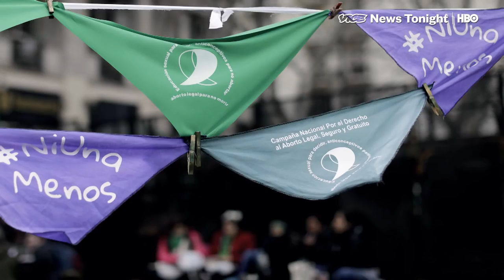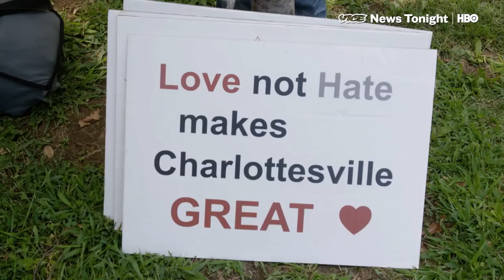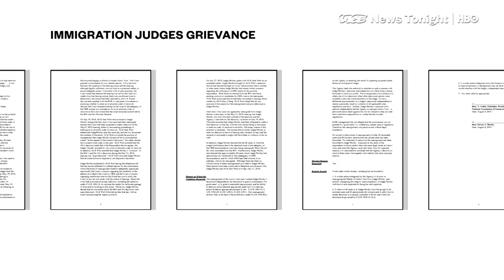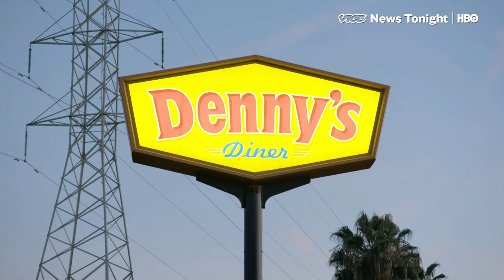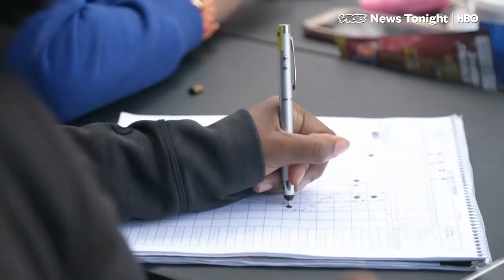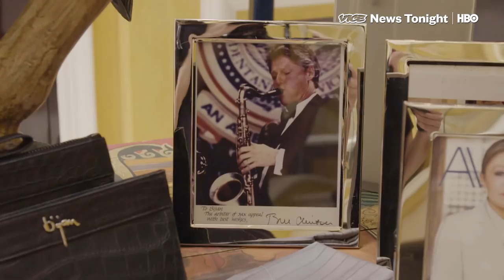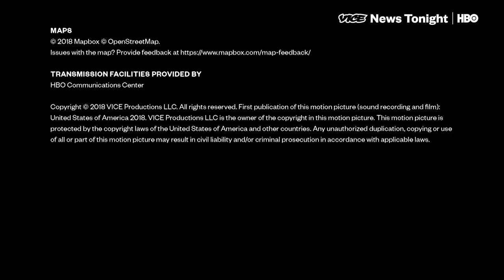Crips Softball League & Manafort's Style: VICE News Tonight Full Episode (HBO)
This is the August 8, 2018 FULL EPISODE of VICE News Tonight on HBO.

1:57 This weekend marks a year since the violent Unite the Right rally in Charlottesville, Virginia. VICE News meets Nikuyah Walker, the city's first black female mayor, and learns about her efforts to revive Charlottesville after the tragedy.

7:05 In just the last few months, Jeff Sessions has imposed quotas on immigration judges and personally decided on cases, setting precedent that makes it harder to rule in favor of immigrants. But immigration judges are fighting back.

10:14 Jeff Diztenberger is a corn and soy farmer. His suicide attempt was 25 years ago. In 2015, he started a support group to break what he says is a stigma around farmers talking about mental illness.

17:17 The players in one of Los Angeles’ recreational softball leagues come from neighborhoods associated with the city’s Crips gangs.

22:49 We had fashion legend André Leon Talley critique Paul Manafort's ostentatious clothes that were presented as evidence in court